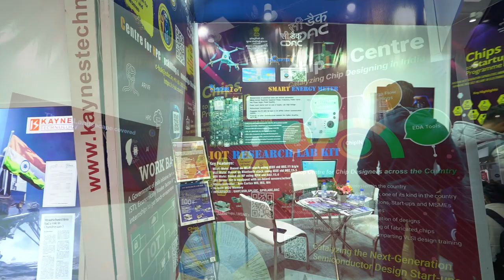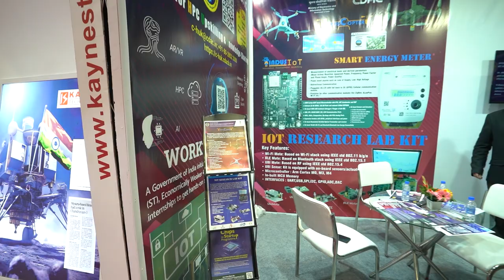indiasoft2024 Unveiling Innovation in IT & Electronics Sector with Mr. Gopal from CDAC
Embark on a journey of innovation and discovery as Mr. Mukesh Pal Jagga, Director of Venue.Events, engages in a captivating discussion with Mr. Gopal from CDAC (Centre for Development of Advanced Computing).

CDAC stands as the forefront of research and development in IT, Electronics, and allied fields, spearheading advancements under the Ministry of Electronics and Information Technology (MeitY).

Delve into the rich tapestry of CDAC's origins, where various research areas emerged from identifying unparalleled opportunities. Explore the diverse landscape of CDAC's initiatives and their transformative impact on technology. Join us as we unravel the intricacies of innovation and explore the frontiers of advanced computing!